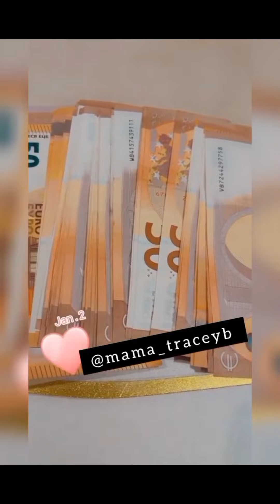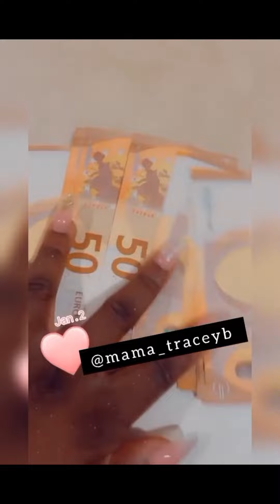Tracy Boakye Flying✈ to Amsterdam with Kids and Nanny for New Year Vibes😍 Check out the Cash Display